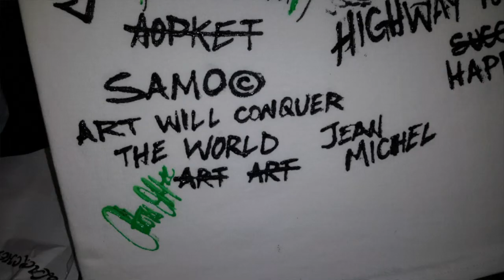Antonio Moore paints Basquiat on a shirt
World renowned artist Antonio Moore paints Jean Michele Basquiat on a tshirt with fabric paint.